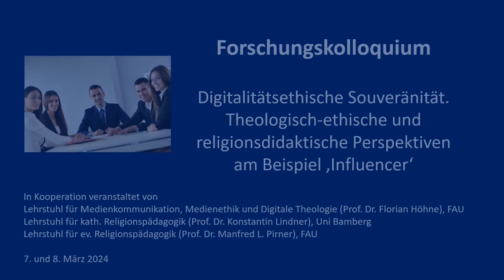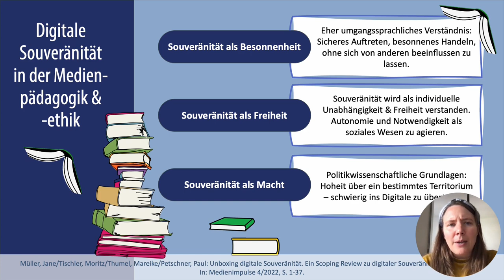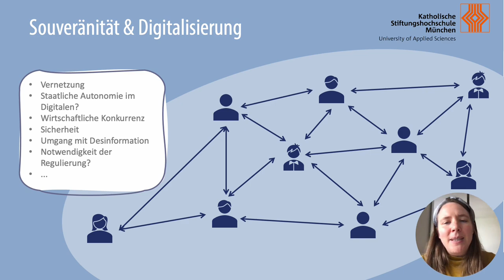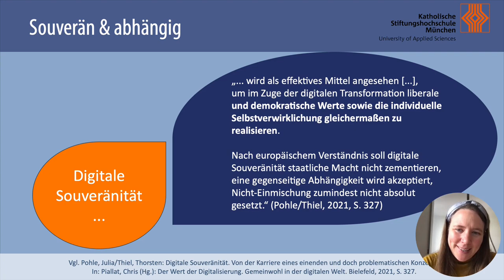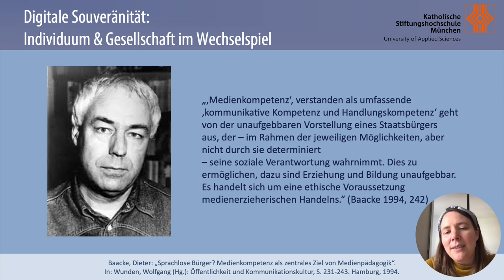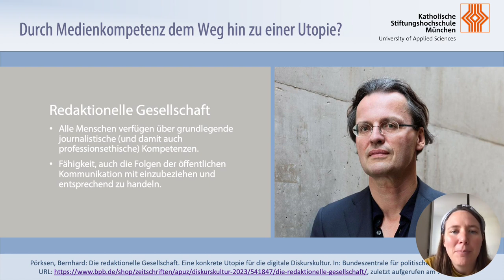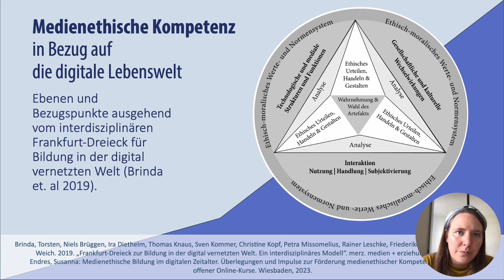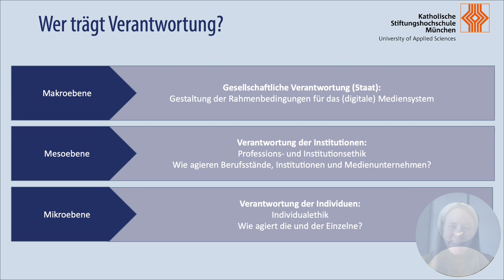Digitalitätsethische Souveränität - Prof. Susanna Endres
Vortrag von Prof. Dr. Susanna Endres zum Thema "Digitalitätsethische Souveränität aus medienethischer und -pädagogischer Perspektive" im Rahmen eines Forschungskolloquiums des vom BMBF geförderten Projekts "Digitalitätsethische Souveränität als Ziel der Aus- und Fortbildung von Religions- und Ethiklehrkräften (DiSo-RE)" der Universitäten Bamberg und Erlangen-Nürnberg im März 2024. Susanna Endres ist Professorin für Pädagogik mit Schwerpunkt Medienpädagogik und Digitale Bildung an der Katholischen Stiftungshochschule München.
Stichworte: Digitale Souveränität, Digitale Ethik, Theologische Ethik, ethische Bildung, digitale Bildung, Medienbildung, Medienpädagogik